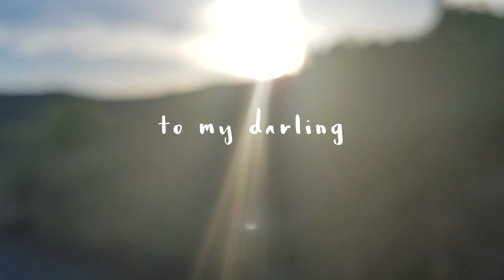Salad Days Uncovered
Living Portraits is a kind of moving photo album for me. Portraits depict a time, a place. They bring back memories of names and faces. As time passes, stories solidify into history, but history does not have the power to set the future in stone.

This particular video is a special gift for someone.  I hope it brings you a small piece of joy when you see it.